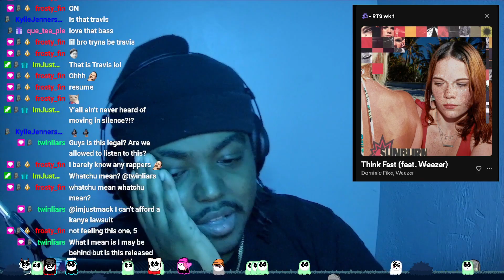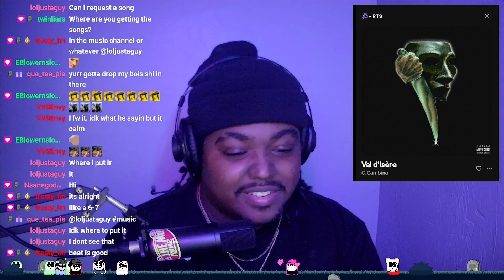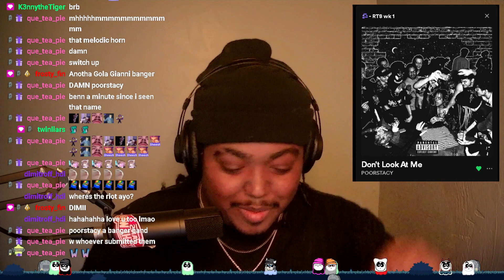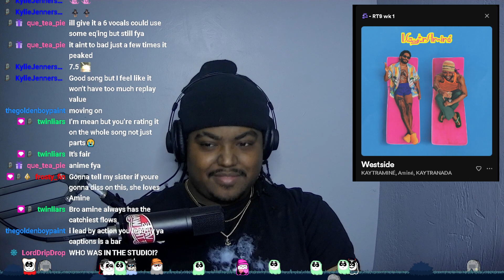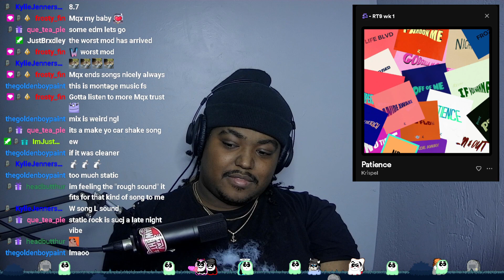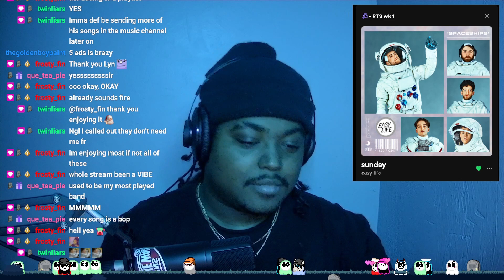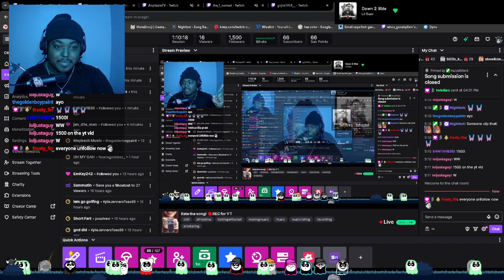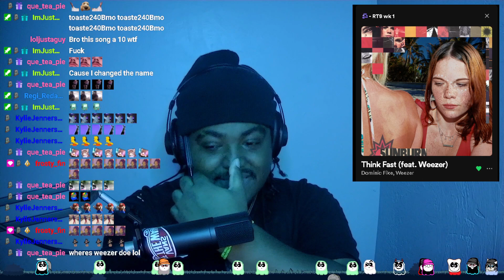Rate The Song Week 1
Catch a stream one time, vibe out with the graveyard